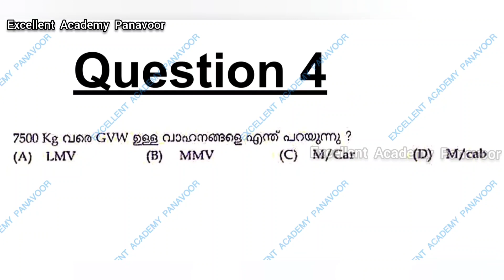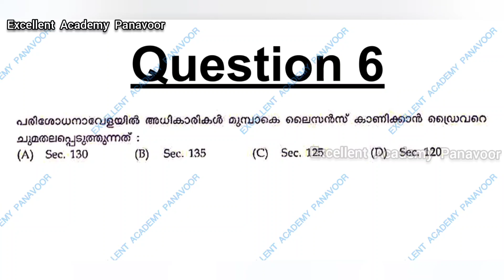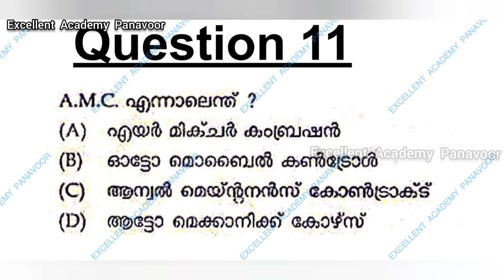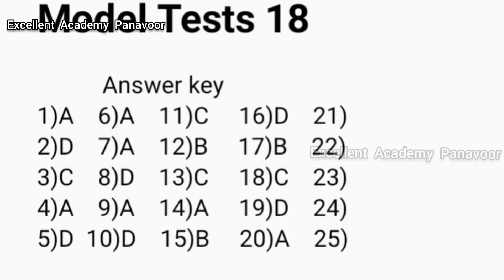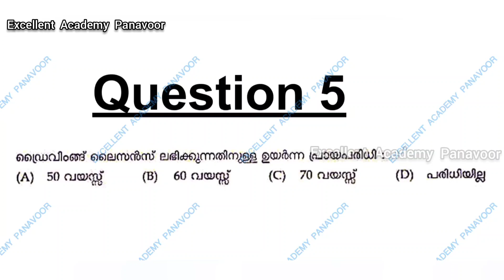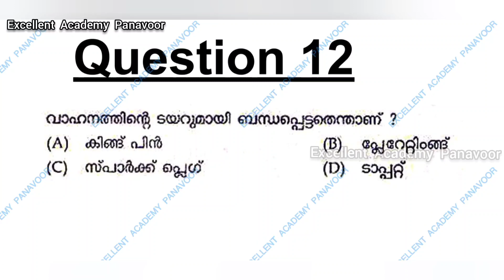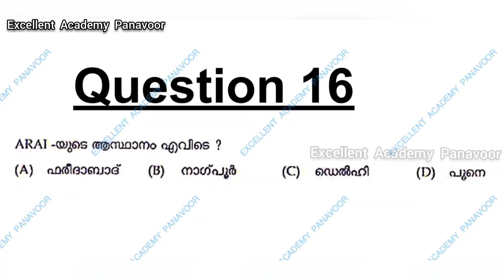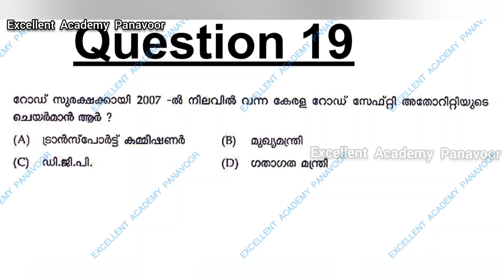Model Exam 18 For Kerala PSC Driver Exam.Based on Previous Question.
18 മത്തെ ചോദ്യം  ഉത്തരം ഓപ്ഷൻ A ആണ് ശരി.മാറ്റി പഠിക്കുക.